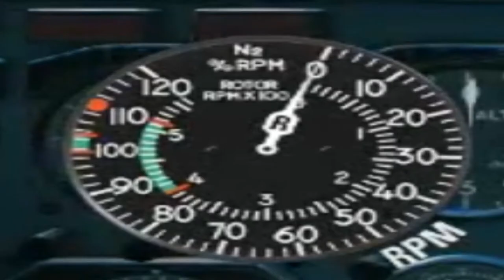Top 10 Most Important battles of the Vietnam War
History Final Project. How much more epic could it get turning it in at the last minute.